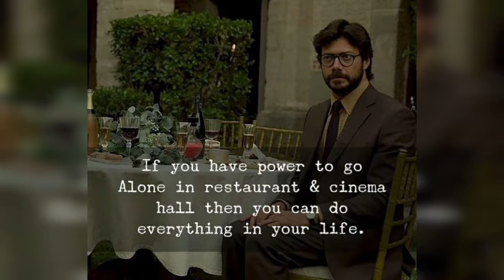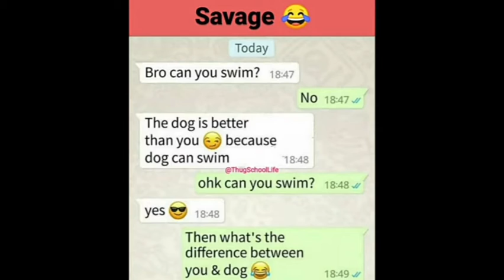OLD FUNNY MEME COLLECTION #1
This will be a great support for me

MY NEW another UNBOXING video
MAKE SURE TO WATCH::::

Do leave a suggestion on comments 🙂